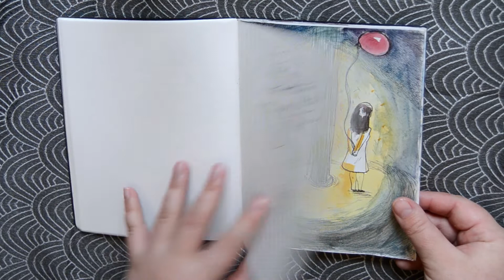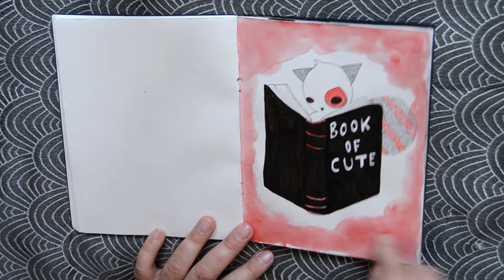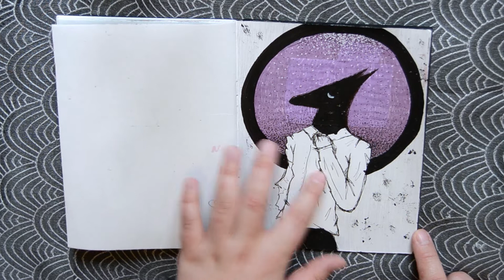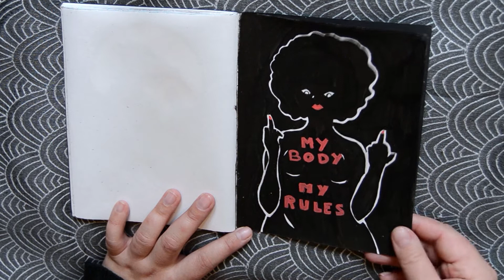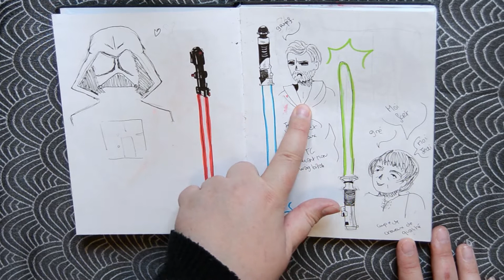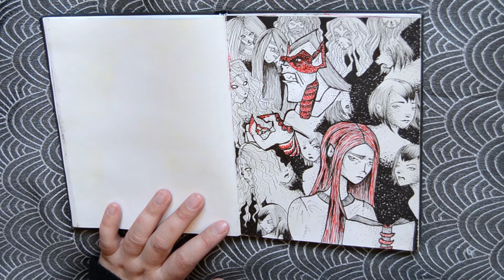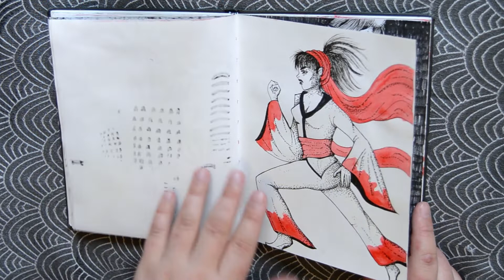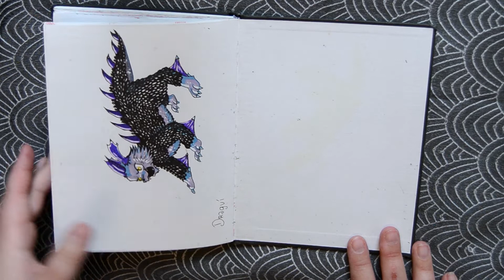[ ART JOURNAL ] On redécouvre ensemble mes vieux carnets à dessin ! #2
Psst ! Y a plein d'infos par ici ;) Déroule pour lire tout ça !

Second épisode de la rédecouverte de mes carnets de croquis, sans triche ! Au programme : beaucoup de fanarts, dont Starwars, Lou, Le Royaume des chats, des dessins abandonnés, des recherches pour des photos et beaucoup de pages vides !

Bon visionnage !

► SUIVEZ - MOI ! ◄

► Le réseau pour avoir des mini-critiques à chaud et des WIP de mon travail artistique :

►Pour des listes, des pitchs, des défis cinémas.

Et pour aller plus loin, les réseaux de l'association cinéma L'Ecran, association culturelle, évènementielle et rédaction de magazine sur Toulouse :

►  ASSOCIATION L'ECRAN : ◄

► RESSOURCES ◄

► MUSIQUE ◄